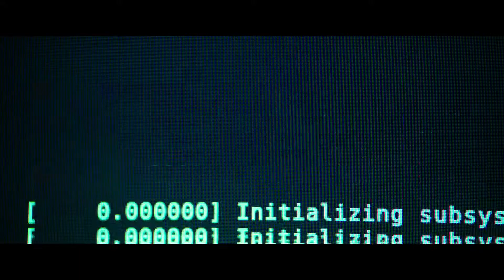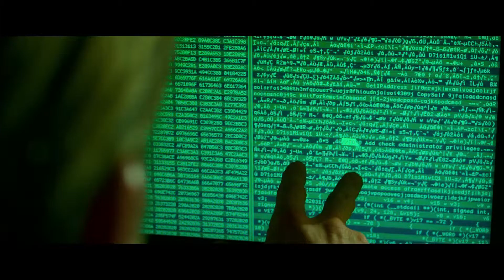Blackhat | Official Trailer | (2015)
Blackhat  (2015)
► Amazon US
► Amazon UK

Stars: Chris Hemsworth, Viola Davis, Wei Tang